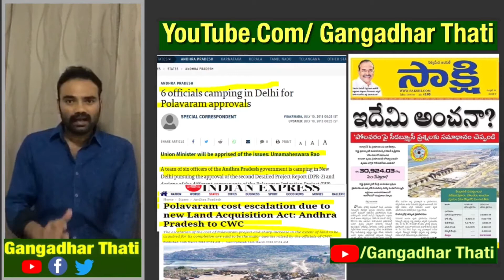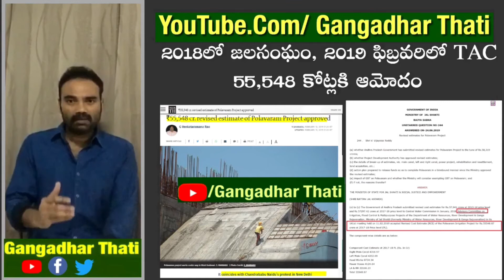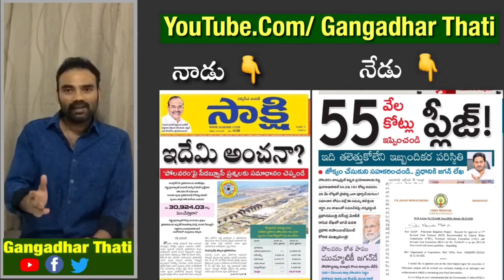Gangadhar Thati | Polavaram Details PART - 4 | నేడు పోలవరం పాలిట శాపంగా మారిందేంటి ?